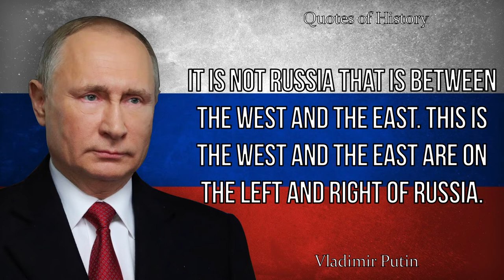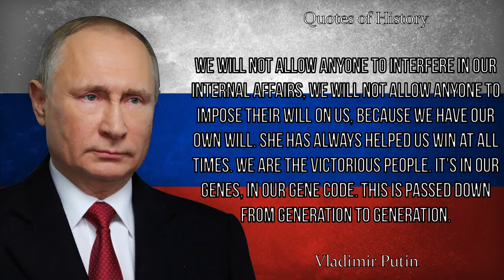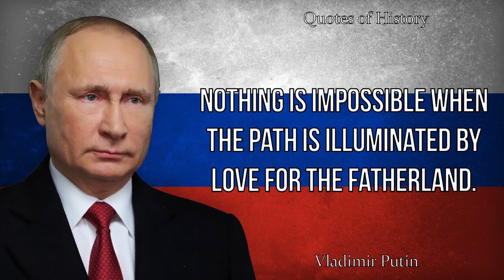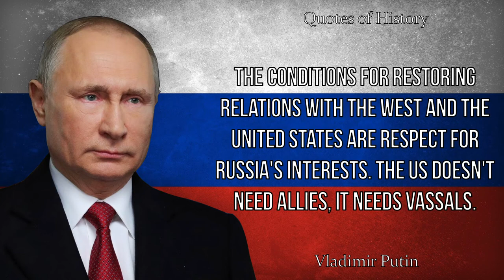20 quotes from Vladimir Putin about Russia, the USA, Europe and about life.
Vladimir Vladimirovich Putin is a Russian statesman, political and military figure. The current President of the Russian Federation, Chairman of the State Council of the Russian Federation and Supreme Commander-in-Chief of the Armed Forces of the Russian Federation since May 7, 2012. Previously, he held the position of President from May 7, 2000 to May 7, 2008, also in 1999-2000 and 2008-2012 he held the position of Chairman of the Government of the Russian Federation. Candidate of Economic Sciences (1997).